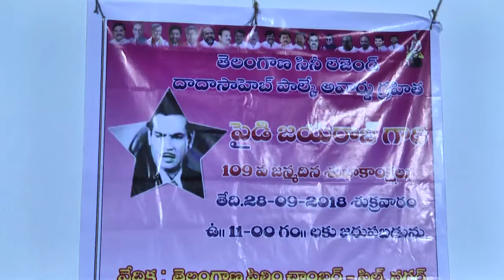Telangana Lagend PAIDI JAIRAJ Gari 107 Birthday Celebrations | TFCCLIVE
Telangana Lagend PAIDI JAIRAJ Gari 109 Birthday Celebrations | TFCCLIVE,PAIDIJAIRAJ,#